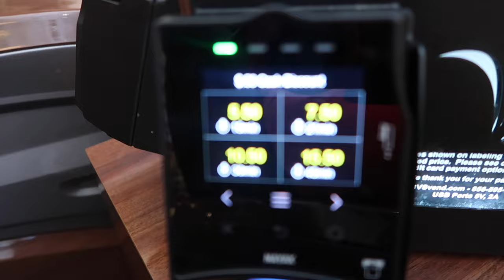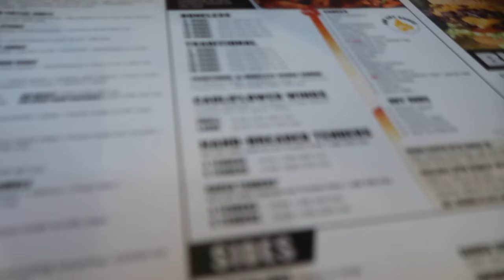I DON’T FEEL LIKE IM TRIPPIN .!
Hey y’all Hey what’s gooodie baby 💕🫶🏾